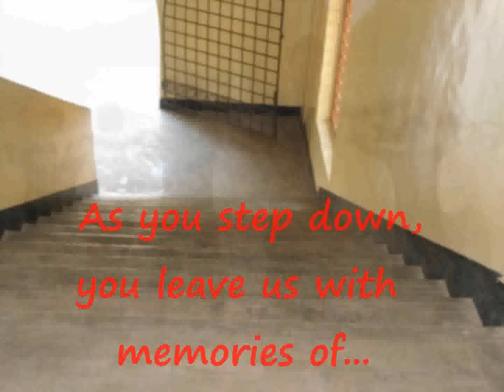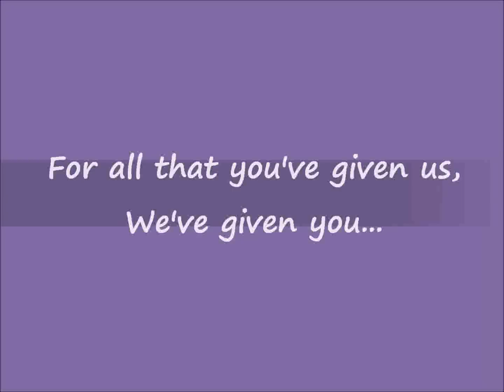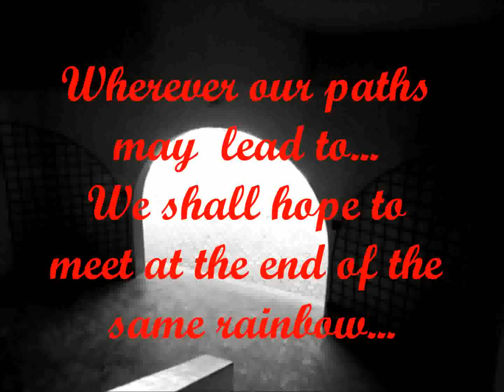A Walk to Remember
a journey through the school life of some people who meant a whole lot to a lot of others..:)...
Concept, Direction: Jongee Chandy, Ramu N Bhattathiri
2012 January